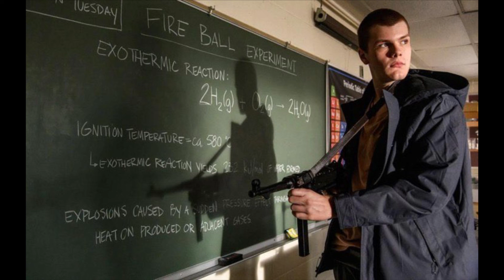Baby blue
Song                                     Baby blue

Artist                                     King strong

Album                                    Live

Licensed to YouTube by     UMG, Entertainment one us. LP ( on behalf of eONE
Music) solar music Rights management Sony
ATV published LatinAutor -SonyATV LatinAutor- UMPG BMG Rights management ( us), LLC Uniao Brasileira DE Editoras de Musica- UBEM, UMPI, UMPG Publishing, LatinAutorPerf, BMI - broadcast music inc.,
ARESA CMRRA ASCAP, and 15 music rights
Societies